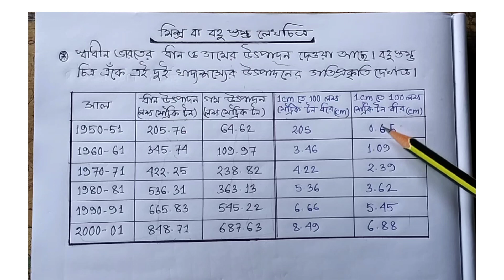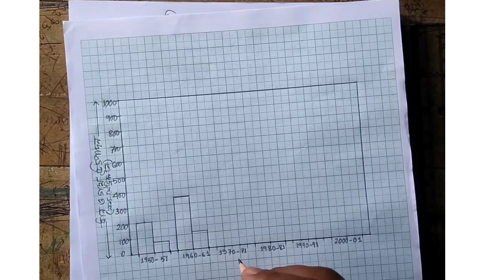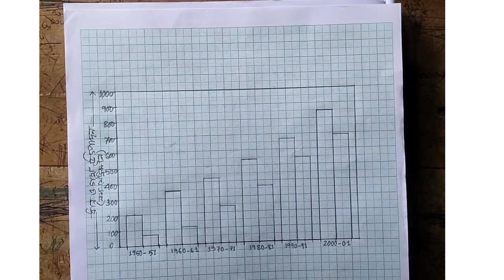মিশ্র স্তম্ভ (Composite) বা বহু স্তম্ভ চিত্র (Multiple Bar Diagram) Class xi Geography Practical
এই চ্যানেলে ষষ্ঠ,সপ্তম,অষ্টম,নবম,দশম,একাদশ ও দ্বাদশ শ্রেণির ভূগোল বিষয়ের থিয়োরি ও প্র‍্যাকটিক্যাল এর বিভিন্ন বিষয়ে আলোচনা করা হয়।

এই ভিডিওতে একাদশ শ্রেণির ব্যবহারিক ভূগোলের  মিশ্র বা তুলনামূলক স্তম্ভচিত্র অঙ্কন নিয়ে আলোচনা আছে।

একাদশ শ্রেণির মিশ্র বা তুলনামূলক স্তম্ভচিত্র অঙ্কন
 # Composite or Comparative or Multiple Bar Diagram
Class xi Geography Practical